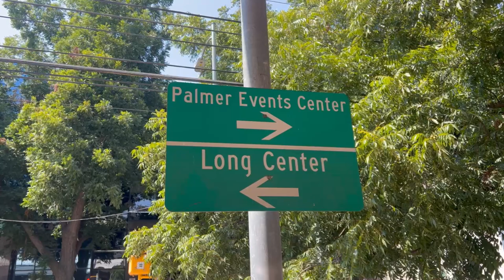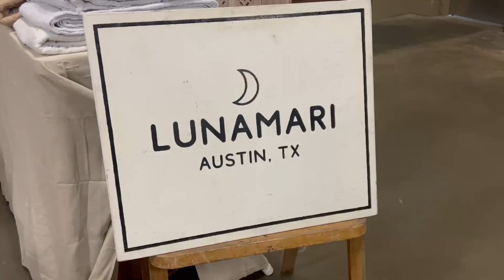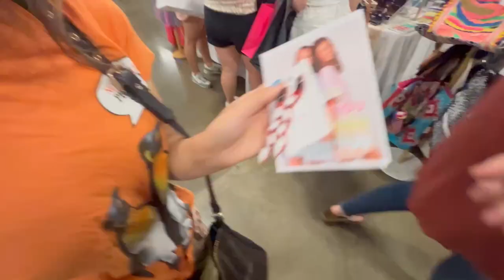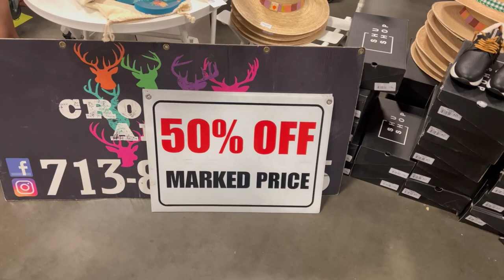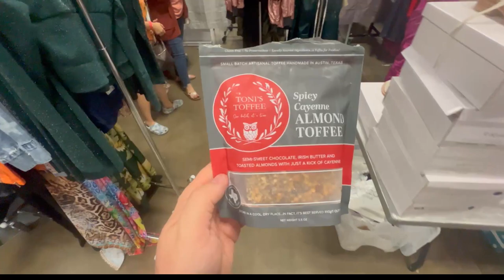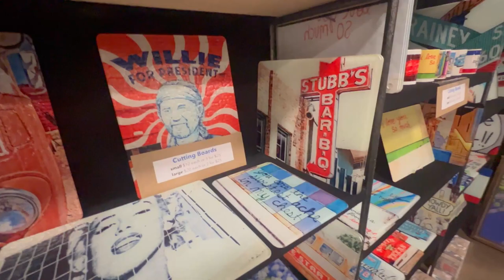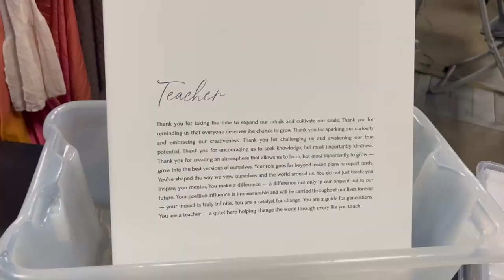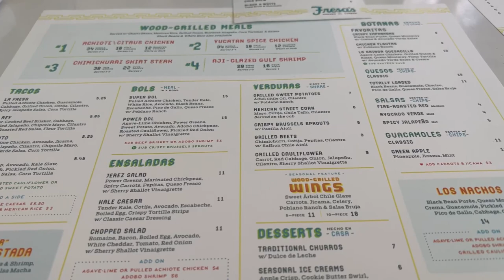A Day Out at LeGarage: Austin's Ultimate Shopping Extravaganza!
Hey there, fellow adventurers! 🌟 Join us for an unforgettable day out in the heart of Austin, Texas, as we explore the bustling Parmer Event Center and its unique LeGarage event. In this video, we'll take you on a journey through a shopping experience like no other, where local boutiques from the area come together to create a shopping paradise.
LeGarage at the Parmer Event Center is where you'll find a treasure trove of fashion, accessories, home decor, and so much more, all carefully curated by Austin's creative minds. What sets this event apart is the sense of community and the opportunity to support local businesses while snagging some incredible deals.
One insider tip we have for you is to visit LeGarage on the second day, which is a Sunday. 📆 That's when you can score some amazing items at even lower prices! It's like a secret shopping spree that savvy shoppers can't resist.
After our shopping spree at LeGarage, we couldn't resist indulging in a delicious meal at Fresa's Chicken al Carbon. 🍗 We were pleasantly surprised by their wood-grilled chicken wings, a unique twist that added a delightful smoky flavor to every bite. If you're a foodie, you won't want to miss this!
And, of course, what's a trip to Austin without a stop at a classic boozy taco joint? 🌮 We wrapped up our day by savoring some of Austin's famous boozy tacos at a local spot, where the margaritas flowed freely, and the atmosphere was as vibrant as the city itself.
Join us on this fun-filled adventure, as we showcase the hidden gems of Austin, from fantastic shopping deals to mouthwatering food experiences. 🌮🛍️🎉